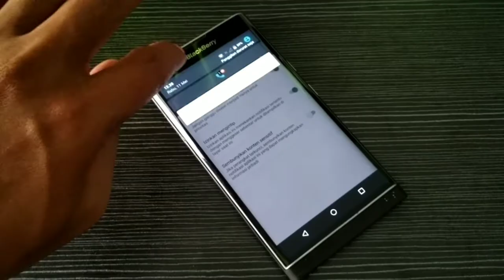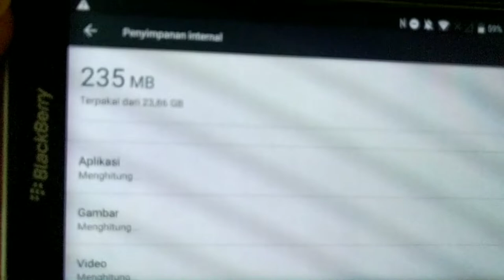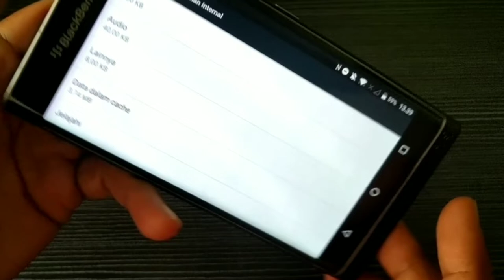BLACKBERRY PRIV IN 2022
just for memory